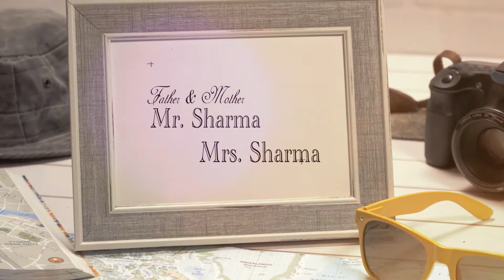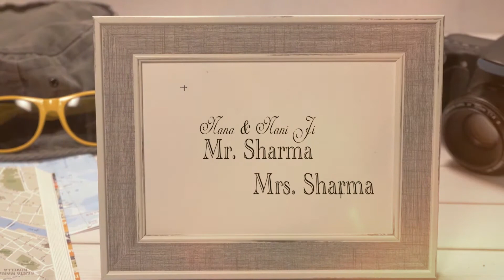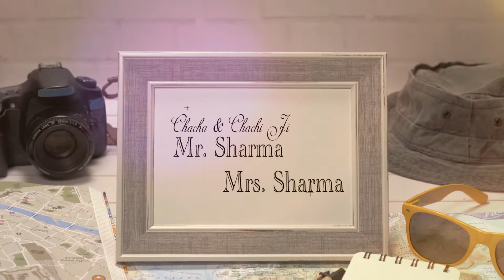EDIUS 9 WEDDING CINEMATIC TITLE || LATEST PROJECT !! TEAM LVS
EDIUS 9 WEDDING CINEMATIC TITLE || LATEST PROJECT !!
TEAM LVS